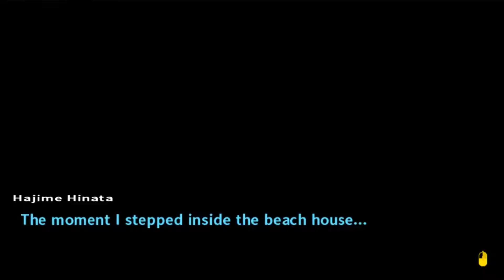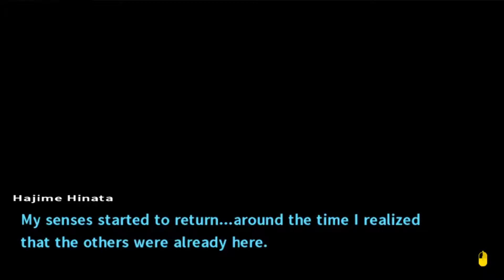DanganRonpa 2: Goodbye Despair Episode 24. Murderous Intentions Rise.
But first, BULL NOISES!